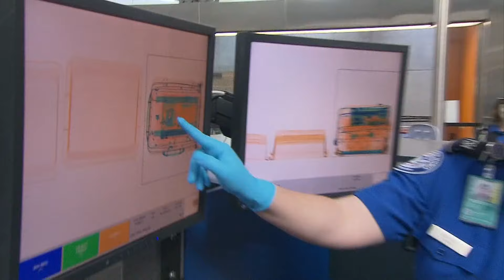DFW Airport expects nearly 1.4 million travelers over Labor Day weekend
TSA expects 17 million travelers across the U.S.